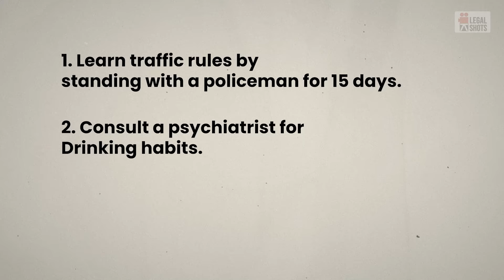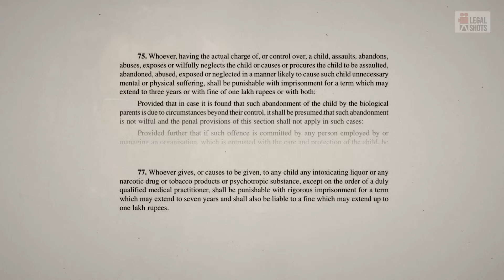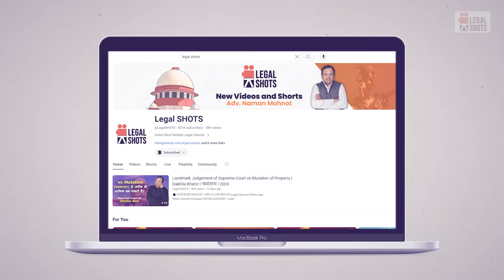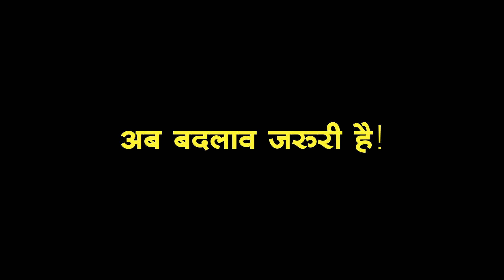Pune Porsche Hit and Run: The Dark Reality of Police & Indian Judicial System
⚫Description
00:00- Introduction
00:18- The tragic incident
02:30- Shocking Role of police
06:05- Juvenile Justice act explained
09:02- Reality of Indian police

In this episode of Legal Shots, we dive into the shocking Pune Porsche hit-and-run case, exposing the grim realities of drinking and driving in India. This tragic incident, involving a high-speed collision by a drunk driver (minor) behind the wheel of a luxury Porsche, resulted in significant loss of life.
We explore the aftermath of the accident, the immediate police response, and the subsequent legal battle. This case highlights the dark realities of how such incidents are handled by law enforcement and the judicial system in India.
Decoding Uniform Civil Code of India: BJP's Stand and the Hindu-Muslim Debate
How to get Permanent Bail I Landmark Judgment of Supreme Court in Hindi
3 Legal Things to Do Before You Die I Will v. Nomination v. Succession in Hindi
10 Major Changes in Indian Criminal Law I IPC v. BNS I Law Student & Lawyers
10 Golden Tips while selling your Property I Property Law in India in Hindi
Who will be covered by CGHS I Scope of Family Extended I Legal Shots